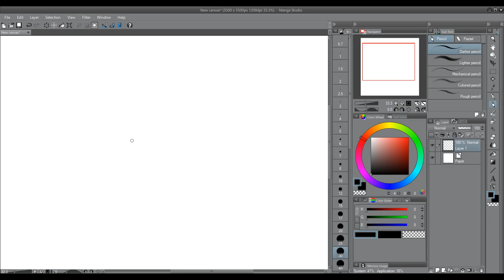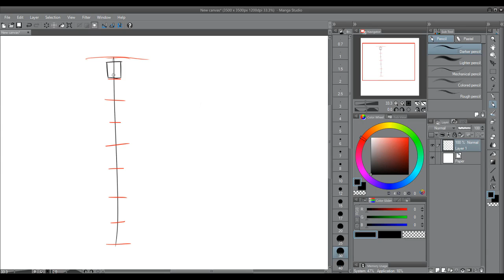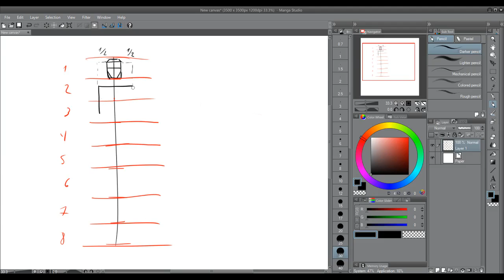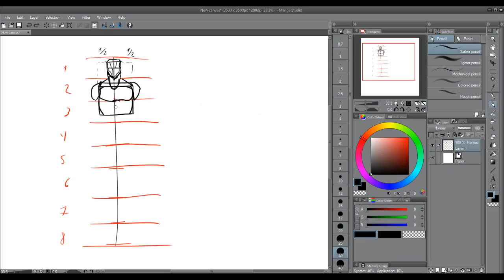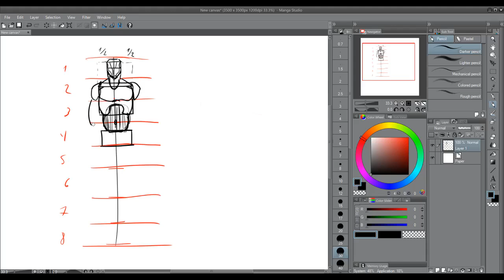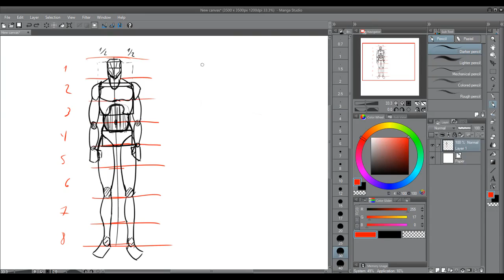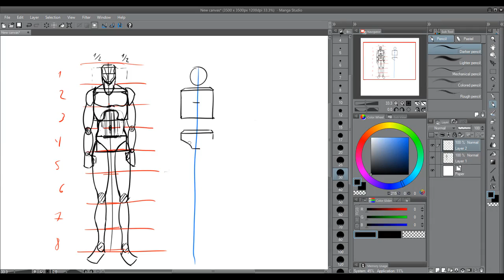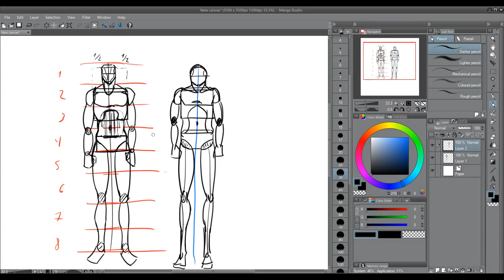[17 de 1000 dibujos]